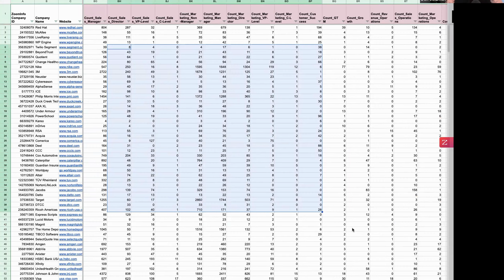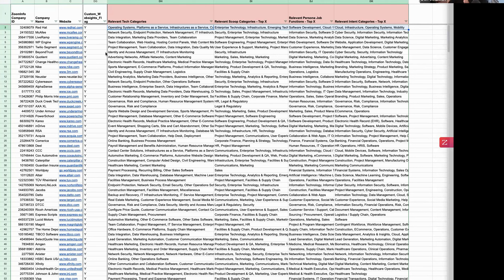Interview with Ben Salzman | from ZoomInfo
Ben dives into the strategic services provided by his team, including targeting, Ideal Customer Profile (ICP) development, and persona crafting, all while emphasizing the significance of AI readiness in utilizing data, tools, platforms, and use cases.

Ben passionately illustrates how AI is intricately woven into every facet of go-to-market—from refining ICPs and personas to segmenting markets and tailoring content.

He stresses the necessity for companies to restructure their data layers to fully embrace AI capabilities and to educate AI on the right frameworks for effective data manipulation.

Through vivid examples, Ben showcases the use of AI in condensing case studies into handy snippets for sales teams, highlighting AI's prowess in testing and iterating content generation at scale, across various plays and tones.

When prompted about the top AI use cases in sales, Ben points to content generation, enriched account planning through data source amalgamation, and the automation of routine reporting tasks, such as quarterly business review (QBR) deck creation.

This insightful conversation is a treasure trove for viewers eager to harness "AI for go-to-market" efficiencies, offering actionable insights into AI's role in demand generation, sales enhancement, and customer success.

Your support helps us bring more content like this to you!

Remember, the integration of AI into your go-to-market plan is not just a possibility—it's the future. Get ahead of the curve by applying the insights from this video to your business strategy today!